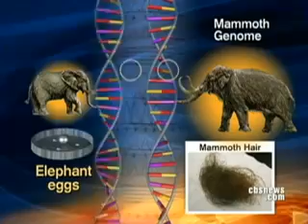CBS News - Mammoth Clone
CBS News talks with Stephen Schuster concerning the recent discovery of an intact frozen mammoth. Schuster discusses the possibility of using the tissue to create a modern day mammoth clone.